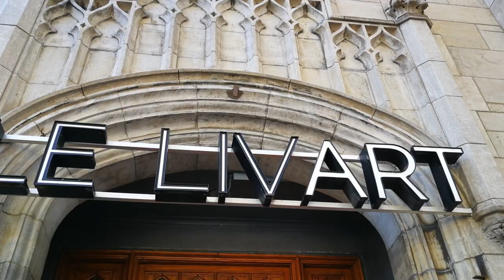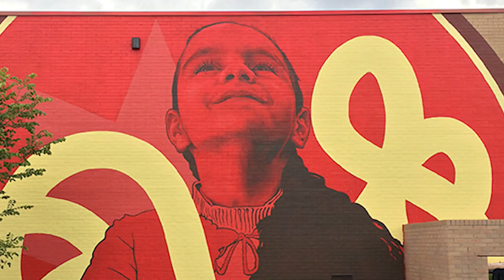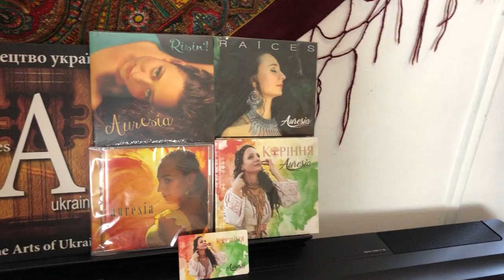CDCF #11: Kevin Ledo (Street Artist)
In this 11th Episode of Chris Dyer's new Podcast show, he interviewshis friend Kevin Ledo (@kevinledo)!  Ledo is a painter and muralist based in Montreal.

They talk about Ledo's new studio in Mile End, his old studio at LivArt, how they met at En Masse, shared teachers at Dawson College, beauty in art, definitions of fine art, abstract art, projections for painting, irony in art and pop culture, living and working in Taiwan, working as a studio artist, switching to murals, brushes vs spray cans for murals, realism in mural art, Montreal's Mural Festival, travelling to Bhutan, Jordan and Lebanon, Miami's Art Basel, the Raw project (decorating schools), Indigenous portrayals in art, and huge murals of Leonard Cohen.